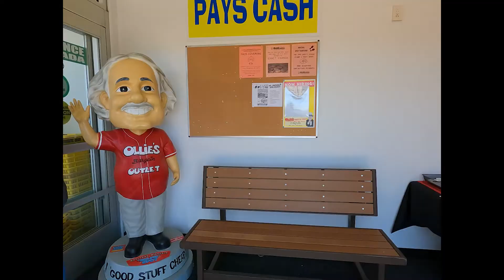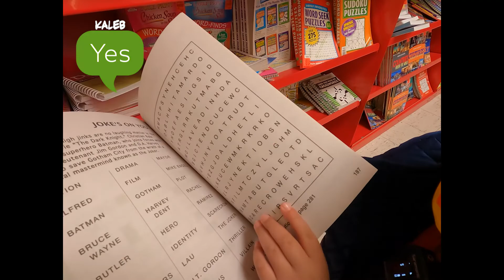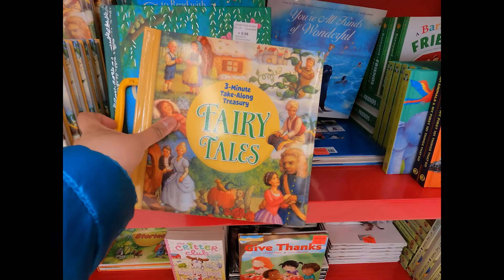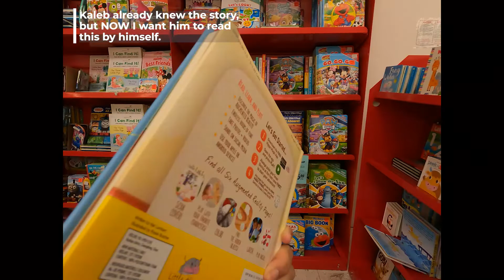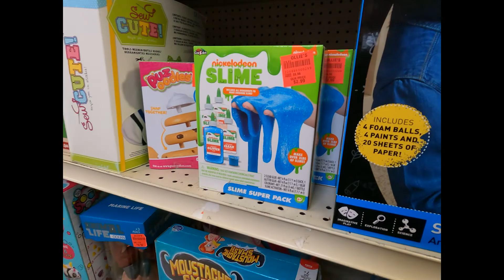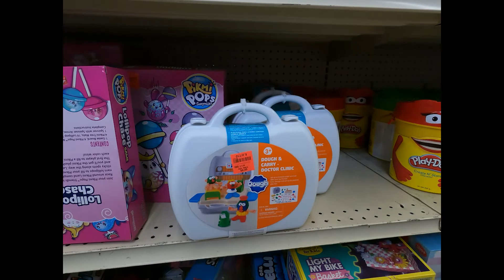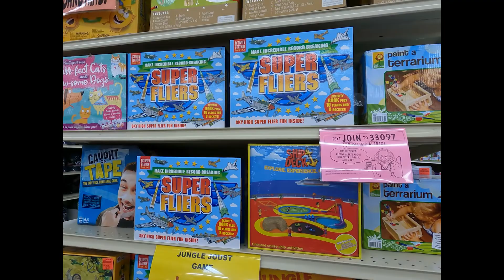Let's Explore Ollie's Bargain Outlet | GoPro Hero9 Footage | e73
Let's explore Ollie's Bargain Outlet where you can find good stuff cheap.  Ollie's Bargain Outlet has wide selections to choose from, retail to wholesale.  Books, Toys, Furniture, Kitchen Section and many more.

• Start using TubeBuddy today!

Be safe!

A bunch of thanks for supporting our channel.